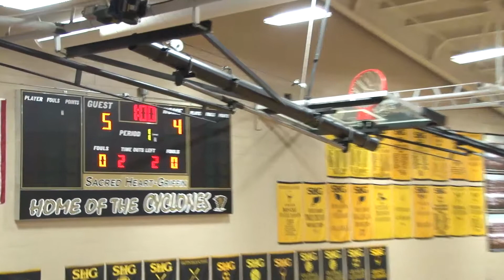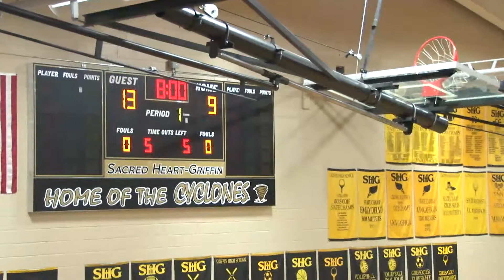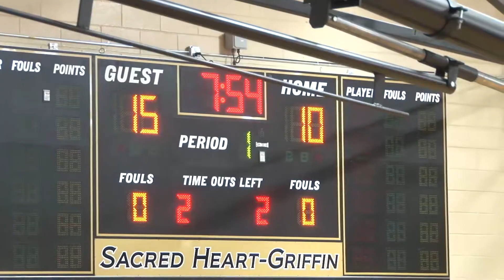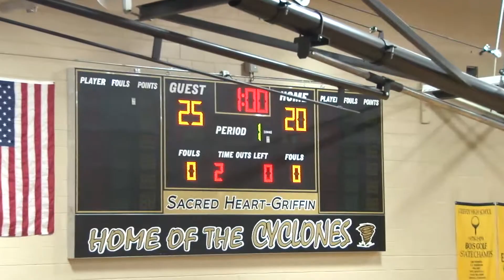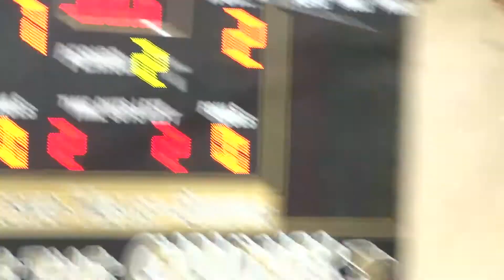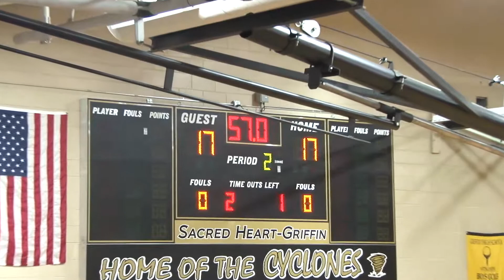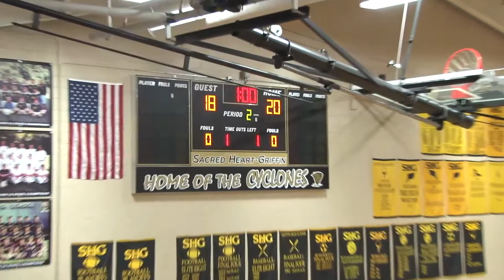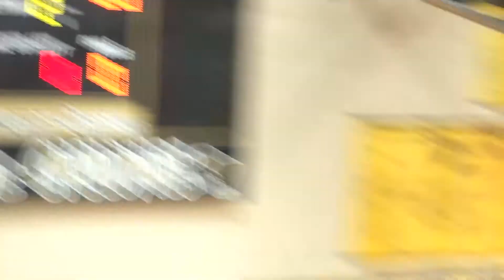Volleyball City Tournament Springfield - Sacred Heart-Griffin 2013